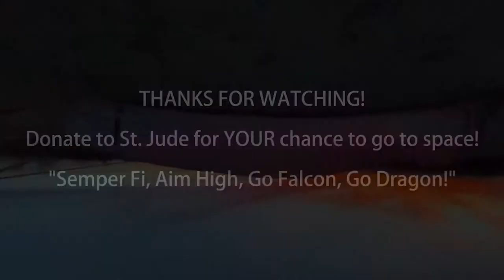FOX 5 PLUS/GTV WDCA Washington DC - Becoming a Voice w/ Shriya Boppana | Gabriel Brown/Black Gryph0n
Becoming a Voice with Shriya Boppana | Episode 4 featuring Gabriel Brown/Black Gryph0n (Full Interview)

Gabriel C Brown is a singer, songwriter, musician, US Navy veteran, and actor, who gained prominence through his 'Black Gryph0n' YouTube channel boasting over 4.4 million subscribers. He is known for his performance on America's Got Talent as part of the duo, the Brown Brothers.

GTV/FOX 5 PLUS. WDCA. WASHINGTON D.C. THE CAPITAL FORUM | 7-8 AM EST, Saturday